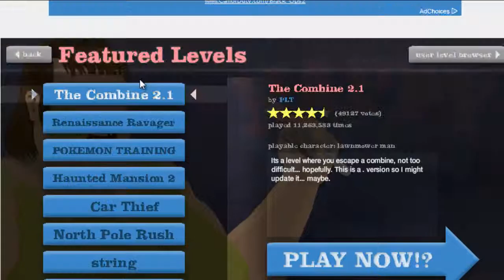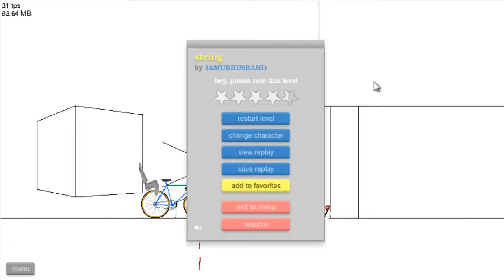Happy Wheels part 1- This game is down right gruesome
This is me playing an epic, awesome , and FREE game called Happy Wheels which is probably one of the most gruesome games I have ever played.

You can play Happy Wheels for free here.